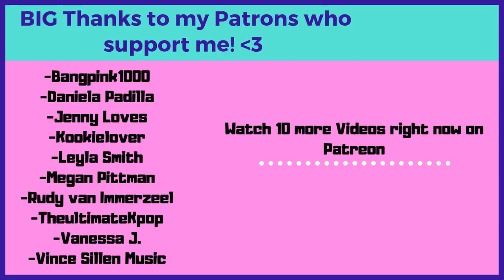An Introduction to BTS: Jungkook Version - Reaction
Flo M.
Postfach 11 61
25442 Quickborn
Germany

Flo M.
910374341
Packstation 117
25451 Quickborn
Germany